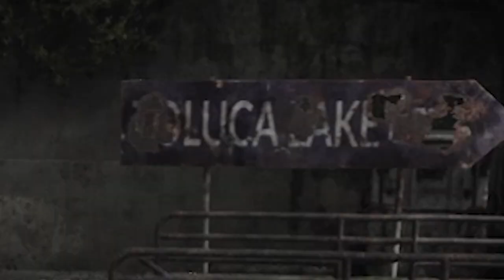The King of Remakes | Silent Hill 2 | Part 1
What do you think of the silent hill 2 remake?
Like and Sub or else